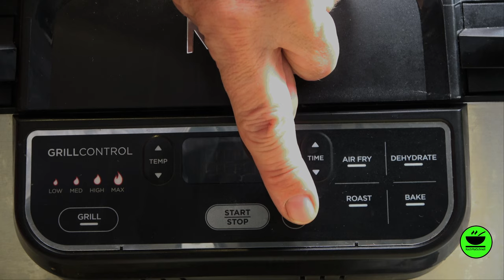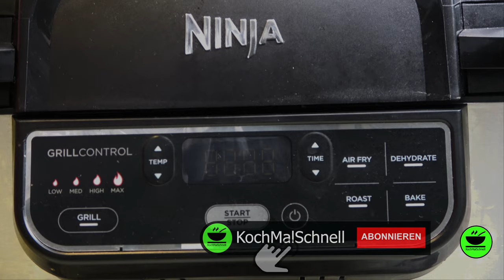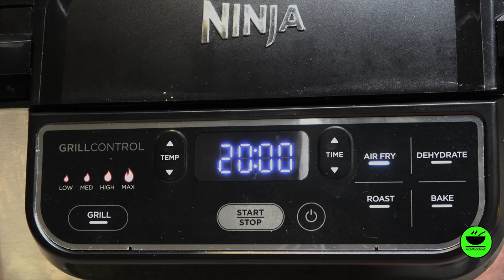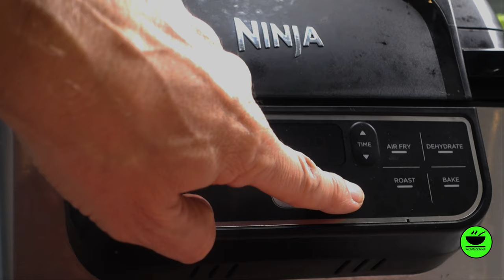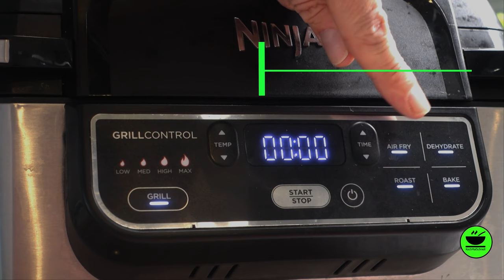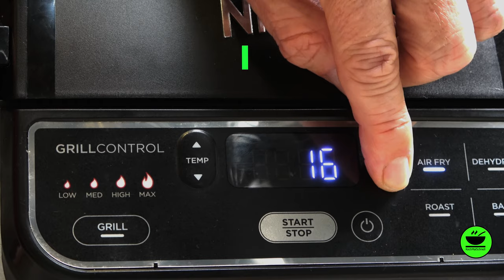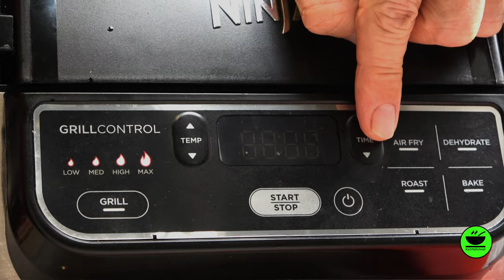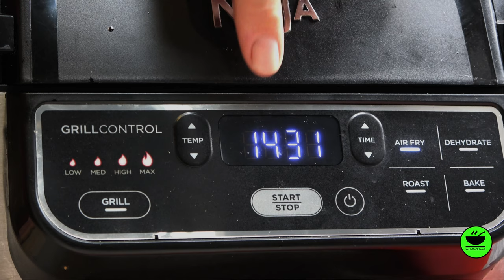5 schnelle Eier-Rezepte für den Ninja Foodi Grill und jede andere Heißluftfritteuse KochMalSchnell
Der Ninja Foodi Grill  ist ja auch eine Heißluftfritteuse / Airfryer. Dass man damit wie mit jeder Heißluftfritteuse super schnelle und leckere Frühstücksrezepte machen kann, zeige ich Euch hier. Gerade rechtzeitig zum langen Osterwochenende könnt Ihr jeden Tag ein neues Rezept ausprobieren, das super schnell geht und echt lecker schmeckt!

00:00 start
00:23 #1 gekochte Eier und Brötchen
01:57 #2 Eier-Muffins
03:46 #3 Spinat-Spiegeleier mit Käse
05:48 #4 Schinken-Käse-Omelette mit Paprika
08:03 #5 Käse-Toast mit Spiegelei
10:04 Abspann

___________ *KÜCHENGERÄTE* 🍲 ___________

___________ *KÜCHENUTENSILIEN* 🔪 ___________